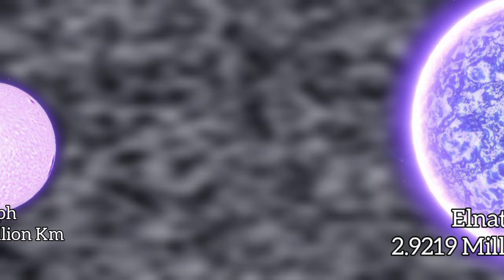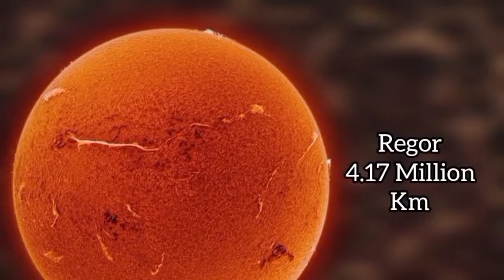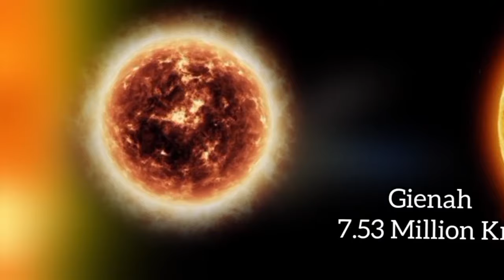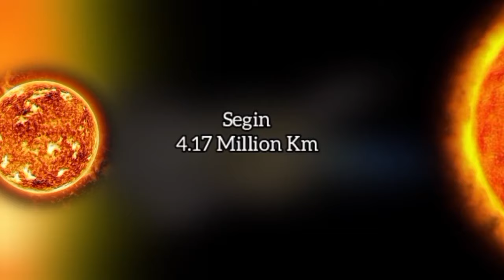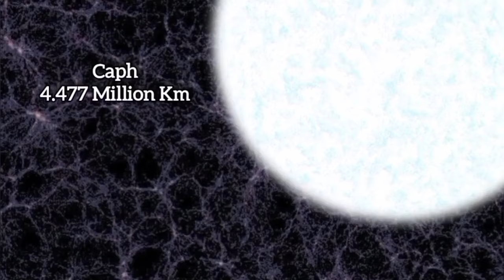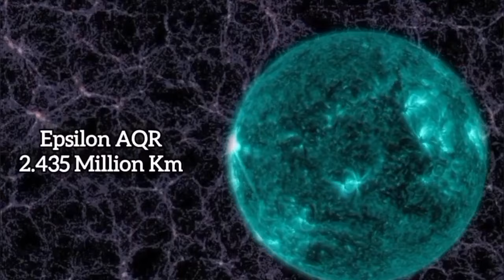Universe size comparison 3